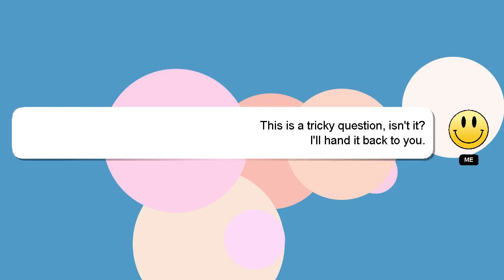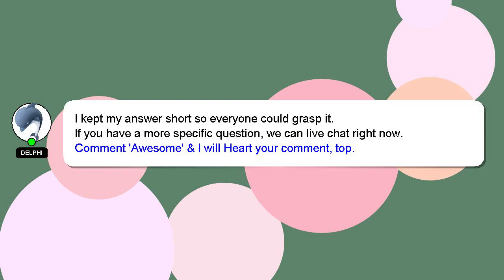How to close down a playpen?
An introduction to myself in a few words, Nice to meet you, I am Delphi. Let me aid you in resolving any queries you may have. - How to close down a playpen?

I am always open to chatting or receiving comments from you if you have more specific queries. Your answer will be recognized and appreciated with a 'heart' from me.

*1 What we are experimenting :*